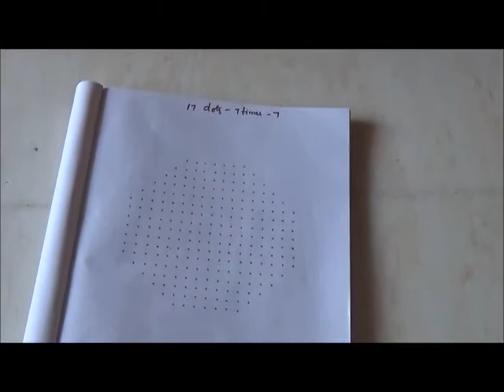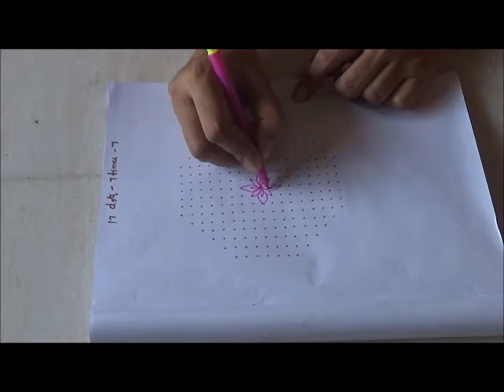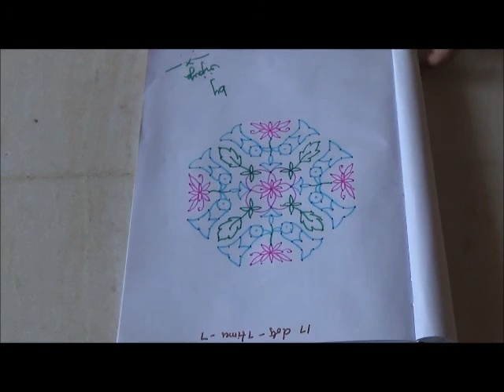Muthyala Muggulu - 17 dots - 7 times - 7